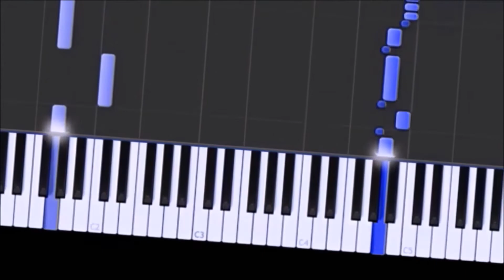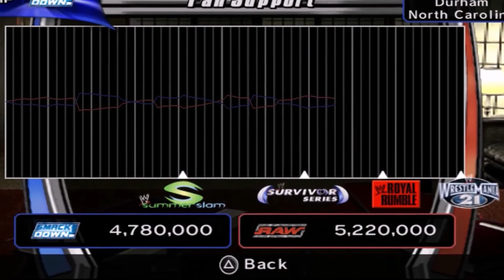Randy Orton REGRESA! 😃 - GM Mode #15 (SD) - Smackdown vs Raw 2006 - TORP2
Smackdown vs Raw 2006 Modo Gerente General
General Manager Mode